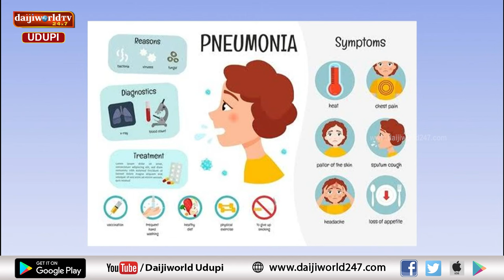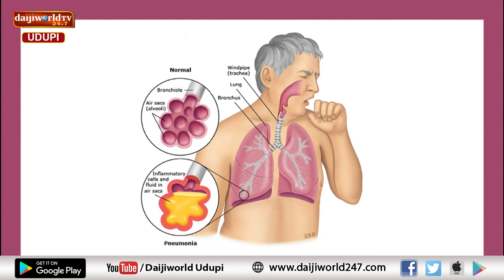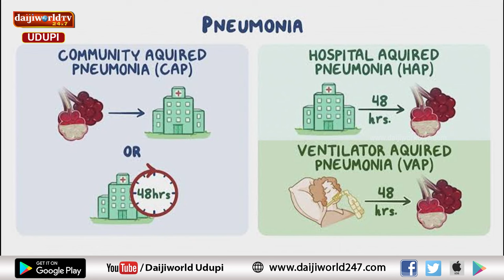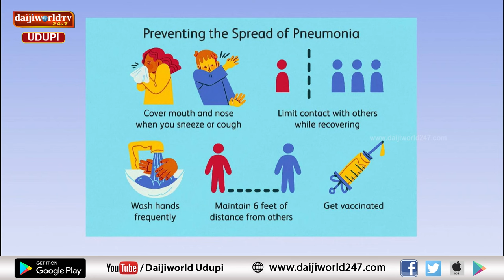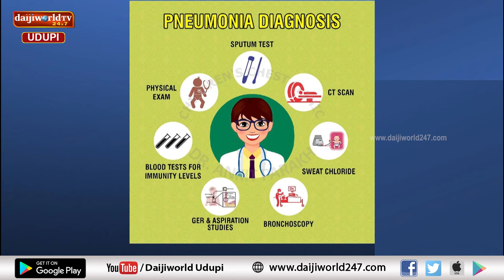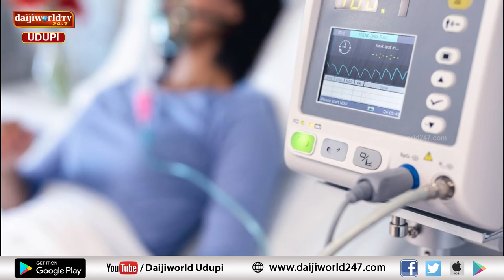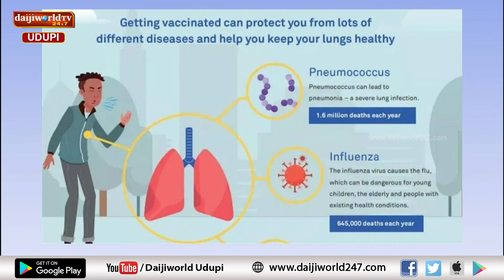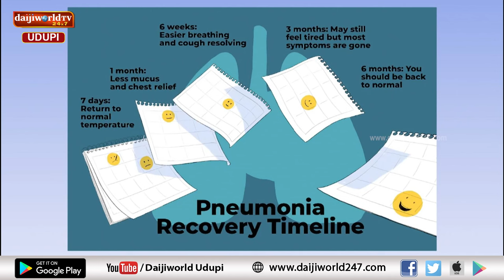Kasturba Hospital, Manipal | Arogya Chintana | Pneumonia | Dr Divya Balan